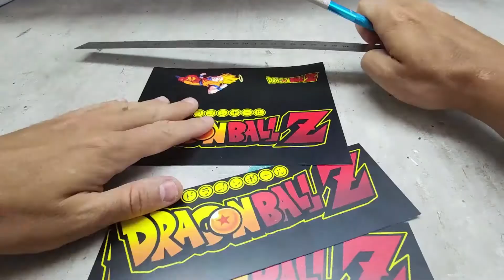🟠Como hacer bolas de DRAGON BALL con EFECTO LAVA real 🤯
Hoy os enseño como he hecho las siete bolas de Dragon Ball con efecto lava. Al agitarlas se mueve por dentro.

El liquido interior es vino "Pink Gold"
También se puede hacer con brillantina comestible para bebidas

La caja de madera la compré en una tienda de chinos por 5€